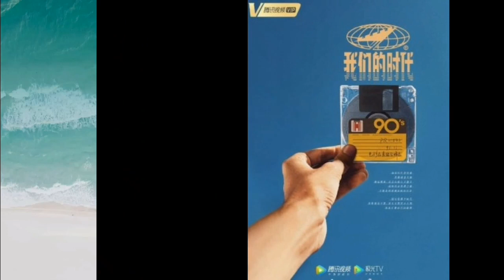Drama list of Leo wu/wu lei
Leo Wu Lei (simplified Chinese: 吴磊; traditional Chinese: 吳磊, born December 26, 1999) is a Chinese actor. He is known as the "Nation's Little Brother" in China.[2]

Wu ranked 63rd on Forbes China Celebrity 100 list in 2017, 29th in 2019 and 47th in 2020.
Born December 26, 1999 (age 20)
Shanghai, China
Nationality Chinese
Alma mater Beijing Film Academy[1]
Occupation Actor
Years active 2002–present
Agent Wu Lei Studio
Chinese name
Traditional Chinese 吳磊
Simplified Chinese 吴磊
Career
Pre-debut; 2006–2012: Beginnings
In 2002, Wu appeared in the commercial of Chinese dietary supplement brand Huang Jin Da Dang, and featured in more than fifty commercials in the next two years. He made his acting debut in Chinese television drama, The Legend and the Hero (2007) where he portrayed Nezha.[3]

Wu first gained attention for his roles in the children television dramas Home with Aliens (2009)[4] and Naughty boy Xiaotiao Ma (2010),[5] for which he won the Outstanding Child Actor award at the Flying Apsaras Awards.[6] He further raised his profile with his role in wuxia drama Little Heroes (2012).[7]

2014–present: Rising popularity and transition to lead roles
In 2014, Wu featured in wuxia drama Romance of the Condor Heroes produced by Yu Zheng, and received acclaim for his portrayal of young Yang Guo.[8]

In 2015, Wu starred as Li Xiaoyao in the web drama Pal Inn and endorsed the video of game of the same name. The series gained over 300 million views, and became a popular topic online.[9] This was followed by well-received supporting turns in youth sports drama The Whirlwind Girl and wuxia drama Nirvana in Fire, which led to increased recognition for Wu.[10][11]

In 2017, Wu took on his first small screen leading role in the fantasy web drama, Magic Star.[12] He also co-starred in the British-Chinese action thriller S.M.A.R.T. Chase directed by Charles Martin;[13] as well as Chinese-New Zealand production Into the Rainbow.[14]

In 2018, Wu starred in the fantasy epic Asura.[15][16] Coined as China's most expensive production with a budget of $110 million, the film was a box office bomb and was pulled from cinemas only two days after its premiere.[17] Wu then returned to the small screen in the fantasy adventure series The Tomb of Sea, written by the author of Daomu Biji;[18][19][20] and starred in Battle Through the Heavens, a fantasy action drama based on the popular xianxia novel of the same name.[21][22] The same year, he featured in historical film Shadow by acclaimed director Zhang Yimou.[23][24] Forbes China listed Wu under their 30 Under 30 Asia 2017 list which consisted of 30 influential people under 30 years old who have had a substantial effect in their fields.[25]

In 2019, Wu starred in the romance film Adoring.[26][27]

In 2020, Wu was cast in the historical drama The Long Ballad.[28] The same year, he starred in the historical fantasy drama Guardians of the Ancient Oath,[29] and esports drama Cross Fire.[30]